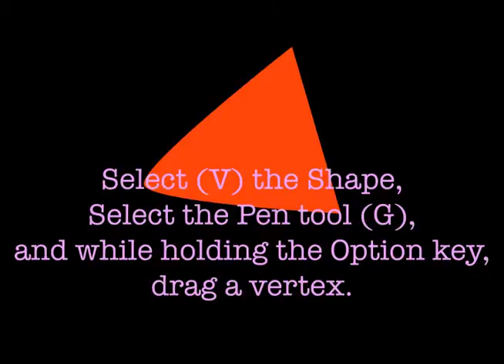CS4 - AE Animating a vertex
This video shows what happens when the vertex is dragged in and out while holding the (MAC) OPTION key.